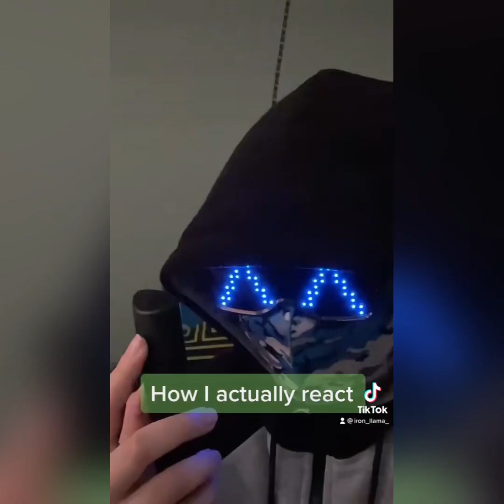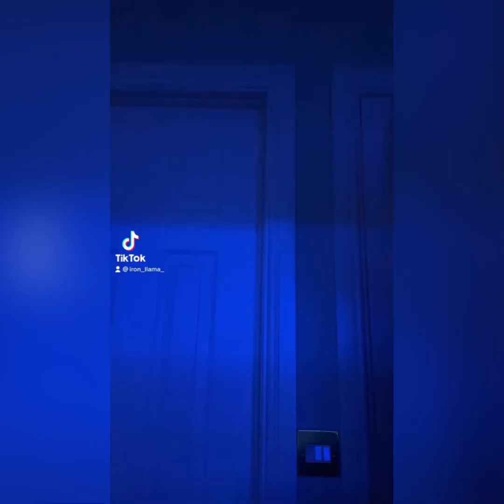Iron llama TikTok compilation(my personal favourite TikToks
6 minutes of my personal favourite TikToks